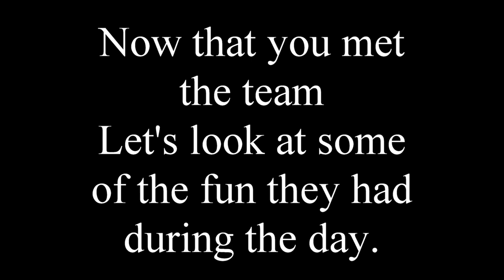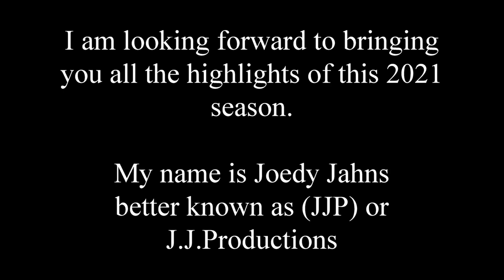UW-Whitewater 2021 mens soccer Team photo and video highlight preseason day 08.28.2021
Here is the UW- Whitewater 2021 mens soccer preseason team and video highlight photo shoot with J.J. Productions and Trevor Jahns Photography.